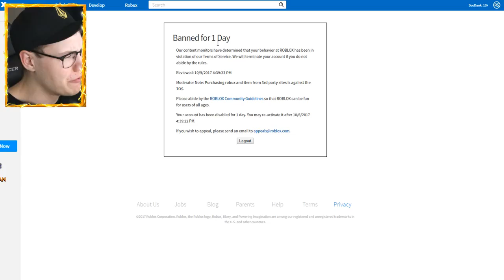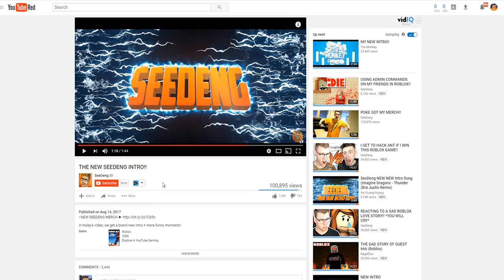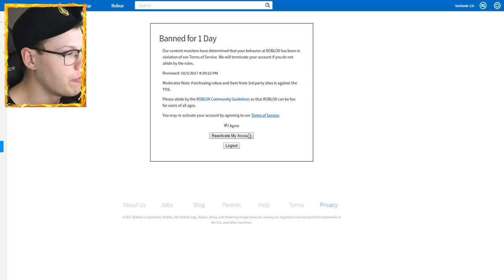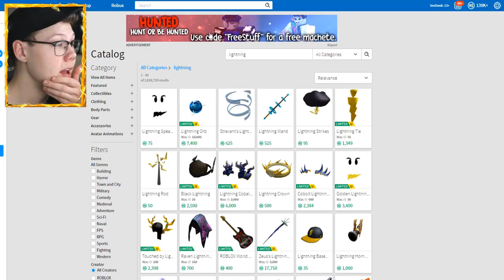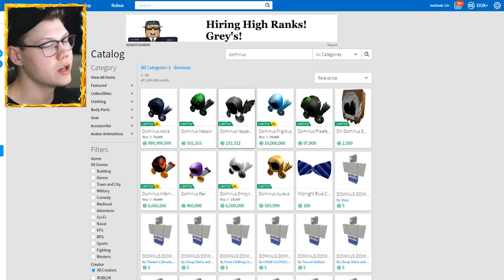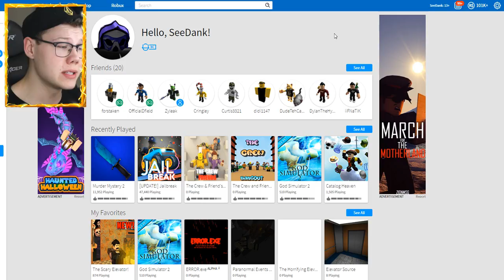GETTING UNBANNED FROM ROBLOX!! *MISSING DOMINUS*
Today we get unbanned from Roblox and discover there's a missing dominus vespertilio & missing Robux + more funny moments!

Btw, my Roblox IGN is SeeDank!

Title ► GETTING UNBANNED FROM ROBLOX!! *MISSING DOMINUS* One of my favorite games to play on this channel is Roblox Murder Mystery 2 which is a roblox game that is intended for 13+ audience.